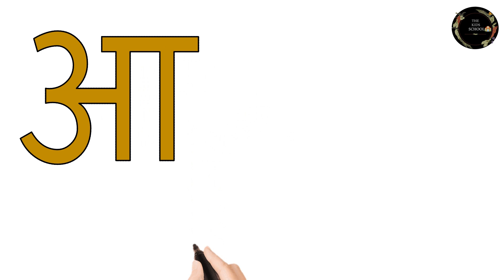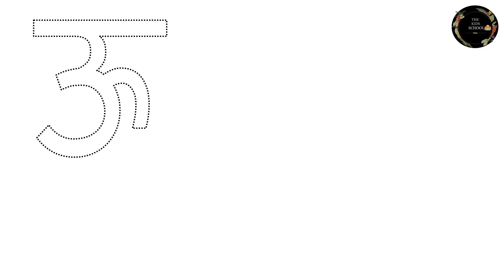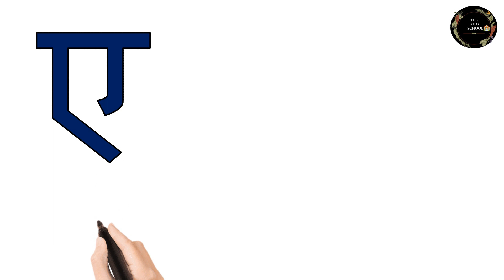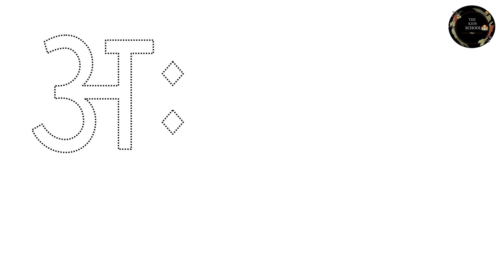Learn Hindi Swarmala - अ से अनार, आ से आम - Hindi Ke Swar For kids | Hindi Alphabet Song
Hello Viewers,
In this video we have shown the video clips of all the letters of swarvyanjan. Through this video children will have a different experience in learning Hindi alphabets.
The kids school